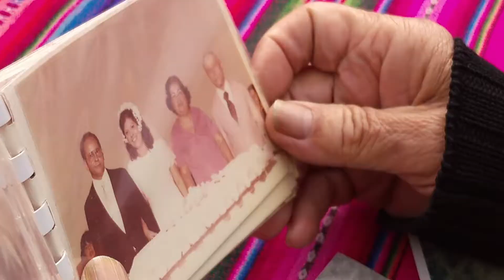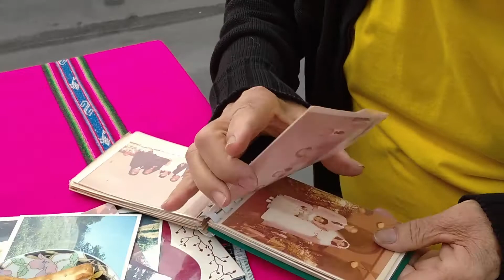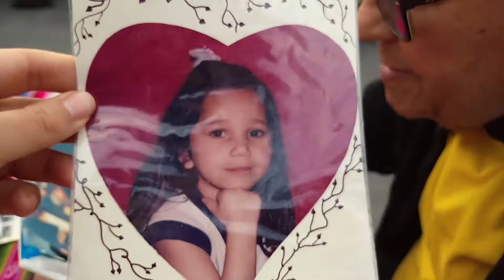Magia da memória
Sinopse: Em uma tarde, seu Milton revisita as memórias de sua vida. Passeando por fotografias, redescobre os traços da sua juventude e ao conversar com a sua filha não encontra dificuldades em gargalhar.

Filmado e editado por Catu Rizo.
Com Milton Catarino Ferreira e Catu Rizo.

Nilópolis, junho de 2020.
Realizado durante a quarentena.